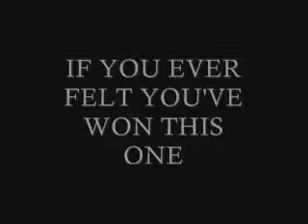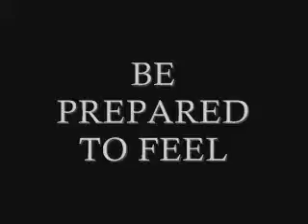I'm Not Ok (I Promise)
My take on the MCR vid, using Neighbours clips.